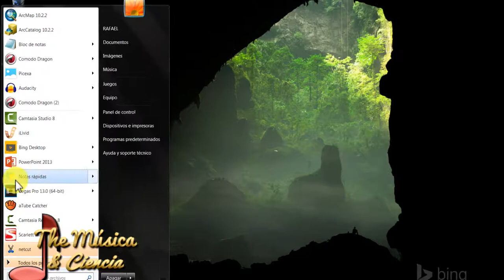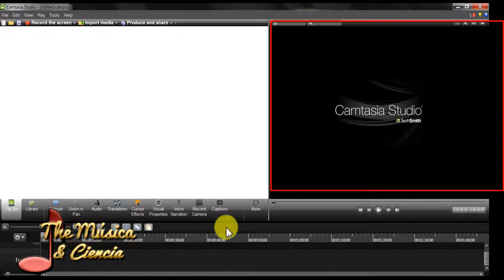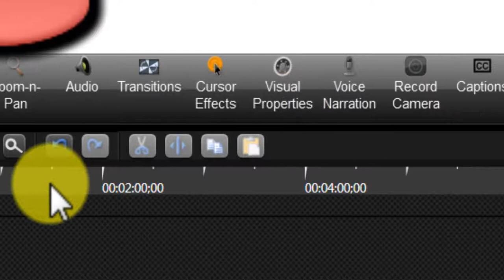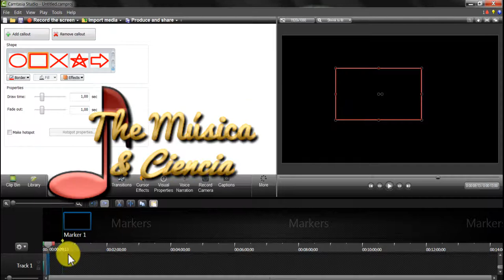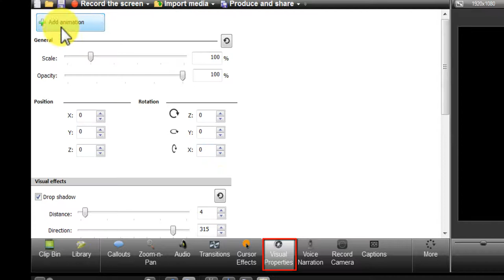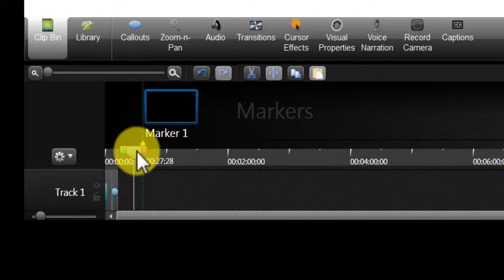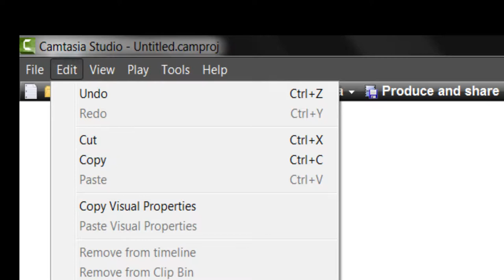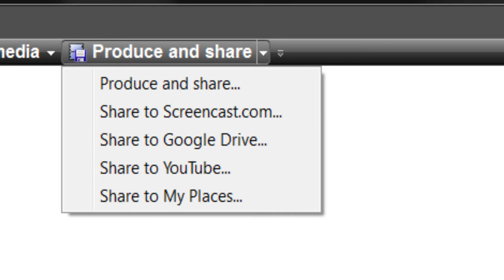02-Curso Camtasia Studio 8- Interface Camtasia Studio 8